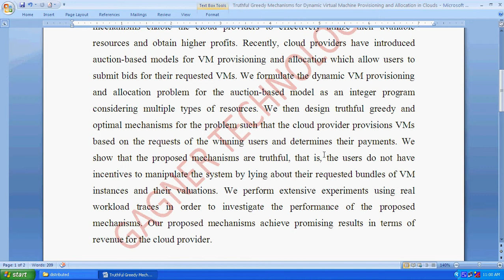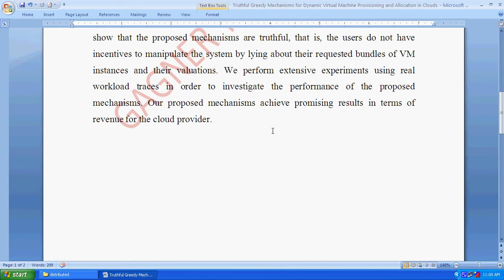Truthful Greedy Mechanisms for Dynamic Virtual Machine Provisioning and Allocation in Clouds